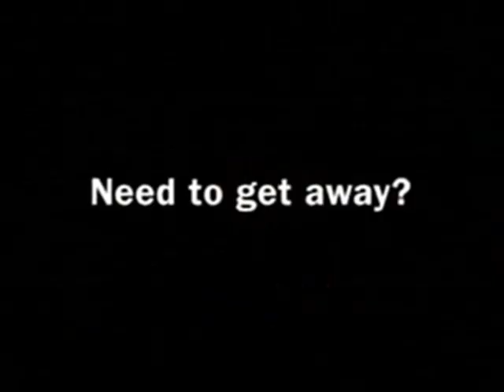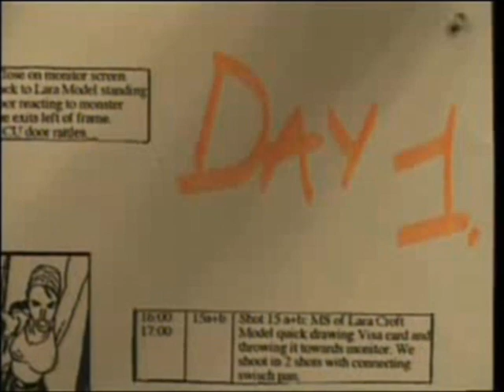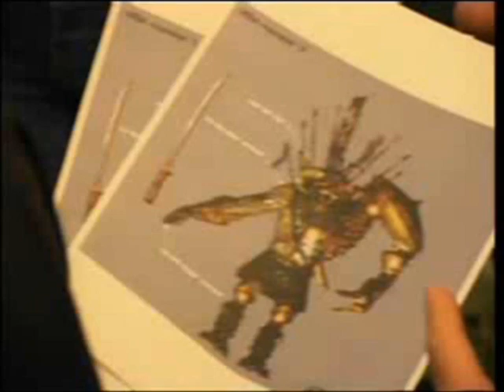Tomb Raider Visa 'Monster Chase' In the Making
Tomb Raider Visa 'Monster Chase'
In the Making_
December 2002
Prague_